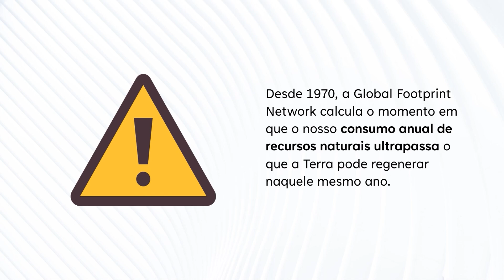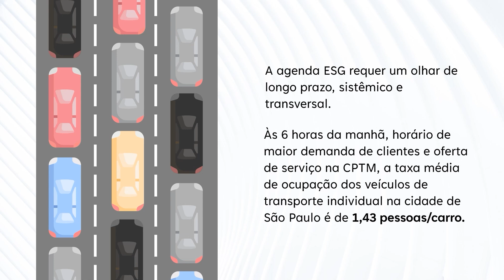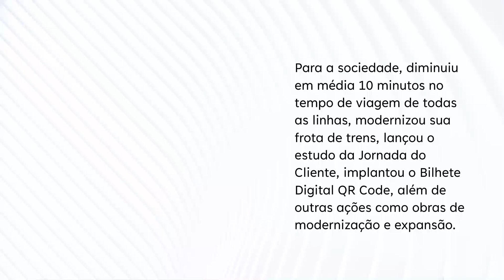🌍🚆 Dia da Sobrecarga da Terra: Conectando a sustentabilidade nos trilhos! 🌱✨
🌳🌲 Ontem, foi o Dia da Sobrecarga da Terra, uma data importante para refletirmos sobre o equilíbrio entre nossas necessidades e os recursos naturais do planeta.

♻️ A sustentabilidade é uma causa que não pode esperar!

🚂✅ Aqui na CPTM, acreditamos que andar de trens é uma maneira significativa de contribuir para a sustentabilidade ambiental. E também temos diversas ações sustentáveis espalhadas pela nossa companhia.

🚆💚 Os trens são um transporte coletivo eficiente e de baixo impacto ambiental, reduzindo a emissão de gases poluentes e congestionamentos no trânsito. Ao escolher o transporte ferroviário, estamos tomando um passo consciente em direção a um futuro mais sustentável para todos.

💚🪴 Vamos continuar trilhando juntos esse caminho de cuidado com o meio ambiente. Cada passo conta, e a CPTM está comprometida em proporcionar viagens mais verdes e conscientes. Junte-se a nós nessa jornada em prol de um planeta mais equilibrado e saudável para as próximas gerações! 🌍🌱🚆